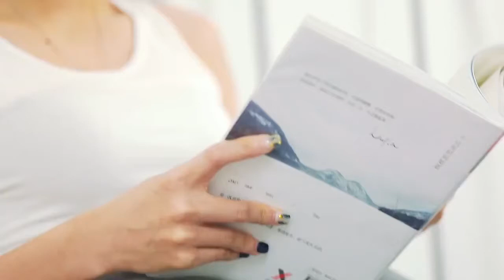Charging Massage hammer wireless massage body neck back roller water proof massager